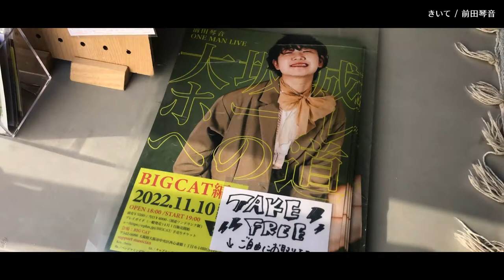【ストリートライブ】きいて/前田琴音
「前田琴音」さんのグランフロント大阪でのストリートライブ動画です！
楽曲情報：きいて/前田琴音

【MUSIC BUSKER in UMEKITAとは？】
グランフロント大阪とFM802がタッグを組み、「うめきたからスターを！」を念頭に、日本全国へ、さらに世界へ、ストリートミュージシャンを応援するプロジェクト。

【BUSKER＋（PLUS）とは？】
活動場所のグランフロント大阪を飛び出し、『MUSIC BUSKER』をさらに発信、サポートをしていく色々な企画の総称。その企画の一つとして、
・アーティスト紹介動画：『BUSKERPEDIA』
・楽曲紹介動画：『BUSKERSTYLE』
の動画を定期的にアップ！